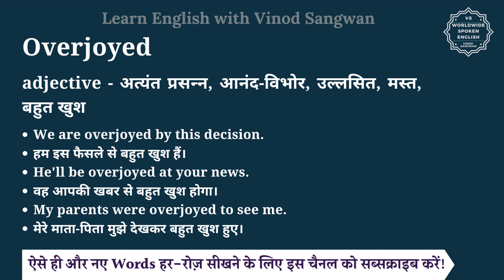Overjoyed meaning in Hindi | Overjoyed ka matlab kya hota hai | English vocabulary words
इस वीडियो में आप Overjoyed का हिंदी में मतलब समझेंगे और साथ में Overjoyed का pronunciation भी सीखेंगें यानि की आप Overjoyed के अर्थ के साथ साथ ये भी सीखेंगें की Overjoyed को कैसे बोले या Overjoyed को बोलने का सही तरीका क्या है |

तो बस एक मिनट में सीखिए Overjoyed को|
Let’s learn Hindi Meaning of Overjoyed in detail.

Overjoyed का हिंदी में अर्थ होता है
adjective - अत्‍यंत प्रसन्‍न, आनंद-विभोर, उल्लसित, मस्त, बहुत खुश

Overjoyed को इन उदाहरणों से और अच्छे से समझ सकते हैं
We are overjoyed by this decision.
हम इस फैसले से बहुत खुश हैं।
He'll be overjoyed at your news.
वह आपकी खबर से बहुत खुश होगा।
My parents were overjoyed to see me.
मेरे माता-पिता मुझे देखकर बहुत खुश हुए।